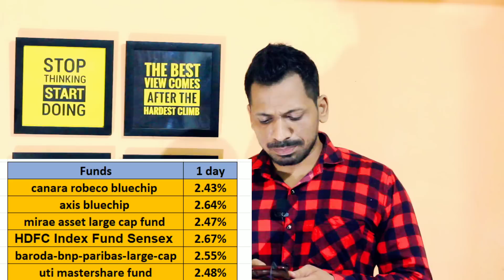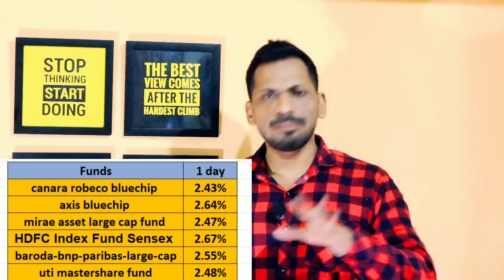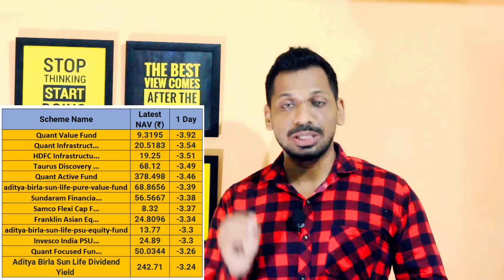कौन कौन से Mutual Funds में तगड़ा गिरावट | कौन से Mutual Funds AMC ने Investors को दिया है मुनाफा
Plans
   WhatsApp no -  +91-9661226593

***Gold Plan***

499.00 to 799.00 RS
(Yearly Plan)

***Diamond Plan***

1599.00 Rs  (Yearly Plan)

××××××× Premium Plan ×××××××

4999 Rs (Yearly plan)

*Portfolio Design
*Portfolio review
*Retirement Planning
* Goal planning

1)best mutual fund to invest now
2)best sip plans for 2022
3)best mutual funds for 2022 in india
4)best mutual funds for long term
5)mutual funds
6)top mutual funds 2022 for sip
7)best mutual funds 2022
8)best mutual funds for sip in 2022
9)top mutual funds for india in 2022
10)mutual funds 2022
11)mutual funds in india
12)best mutual funds to invest in 2022
13)top mutual funds,2022 best funds
14)mutual funds sip investment in hindi